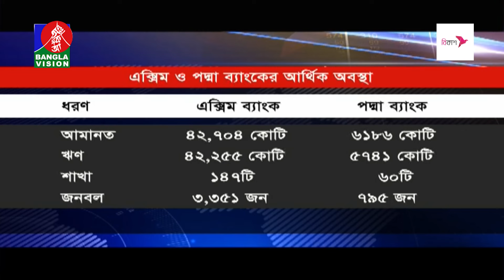ডুবতে বসা পদ্মা ব্যাংককে টেনে তুলতে হাত বাড়ালো এক্সিম ব্যাংক